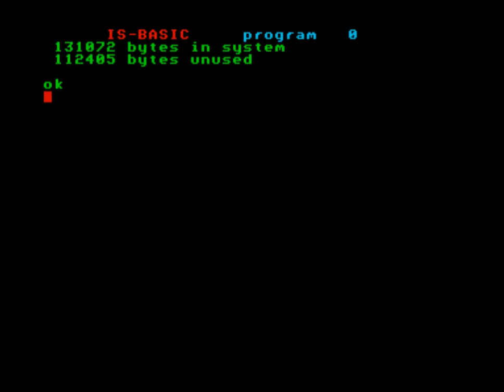King of the Castle - Enterprise 64/128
Official Enterprise 64/128 release was this licenced version of Amstrad CPC Finder's Keepers complete with the Rob Hubbard version of the Finders Keepers theme transcribed from sheet music. The other places this appears are in the SID "5 Title Tunes" (was: Final Synth Sample II) and One Man and his Droid on the Atari 8-bit.

Recorded by Russell F. Howard for "The Little Book of Sound Chips, Vol. 2"